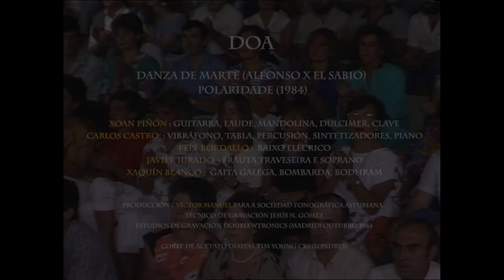DOA 1984 - Danza de Marte - Alfonso X El Sabio.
DOA 1984 "Danza de Marte" (Polaridade 1984") Pograma "Boa Noite" CRTVG

Arranxos, adaptación e producción Xoan Piñón, Carlos Castro
Producción Víctor Manuel S. José para a Sociedad Fonográfica Asturiana

  Compoñentes:
  Carlos Castro : Vibráfono, tabla india, percusión, sintetizadores, piano
  Xoan Piñón : Guitarra acústica, laude, mandolina, dulcimer, clave
  Pepe Bordallo : Baixo
  Javier Jurado : Frauta traveseira e soprano
  Xaquín Blanco : Bombarda, gaita galega, bodhram

  Colaboradores:
  Víctor Manuel Voz en "Baile de Pandeiras" por xentileza de CBS
  Julio Blasco Contrabaixo
  Técnico de gravación Jesús N. Gómez
  Estudios de gravación Doublewtronics (Madrid) Outubro 1984
  Deseño carpeta Xoan Piñón
  Corte de acetato dixital Tim Young CBS (Londres)

DOA, musica de Galicia popular, medieval e composicións propias.
Ten gravados 6 discos desde 1979 con diferentes estilos